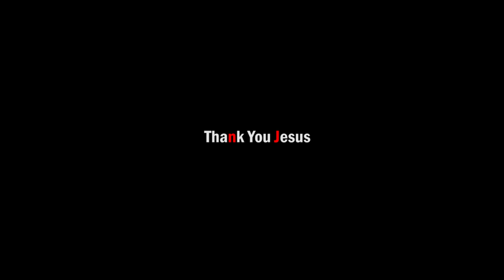Latest Christian Devotioal Song | കർത്താവേ നിന്നെ കാണാൻ കൊതിച്ചതല്ലേ |Cheryl Jacob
Presenting the Lyrical video of the song "Karthave nine kanan kothichathalle" that portrays the love and affection of a child towards his master Jesus the saviour.

Album :Karthave nine kanan kothichathalle
Lyrics, Music & Sung by : Cheryl Jacob
Orchestrartion  : Cochin Monk
Studio : ASJ Productions
Content Owner : St Thomas Media